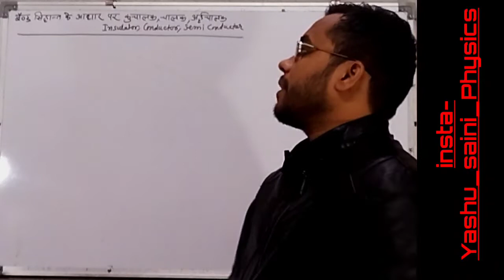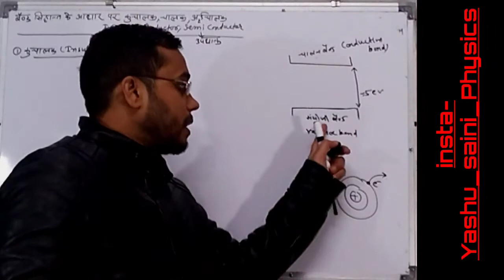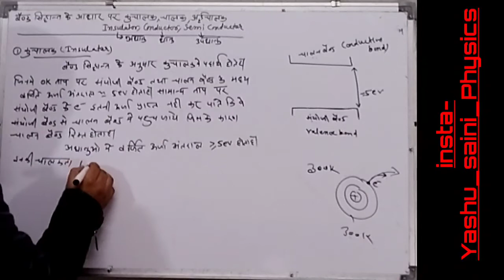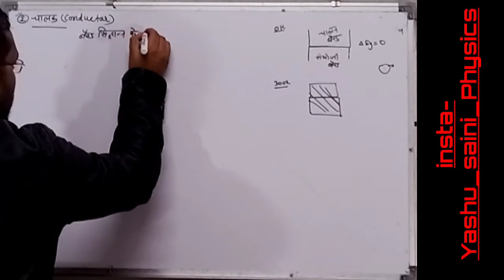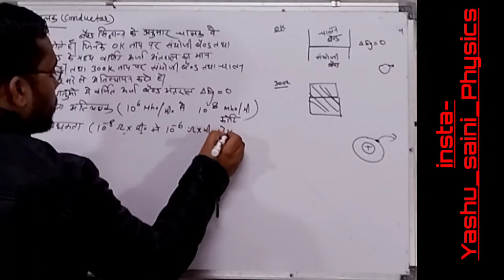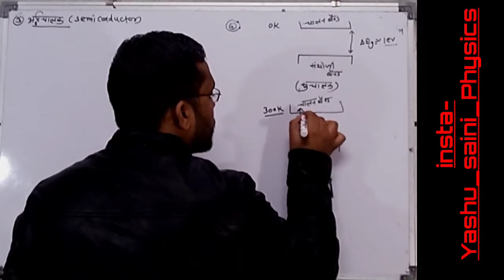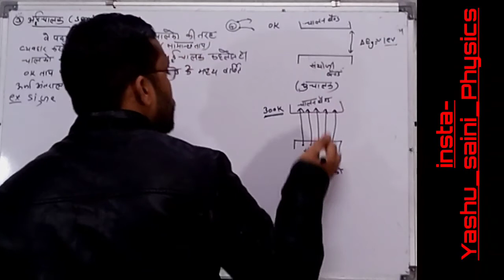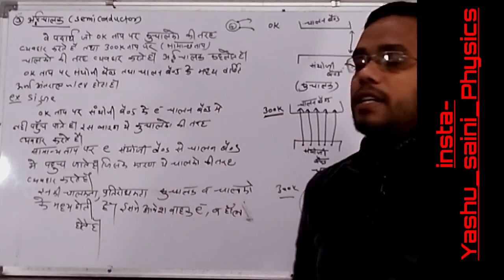insulators,conductor,semiconductor/b.sc 3rd year